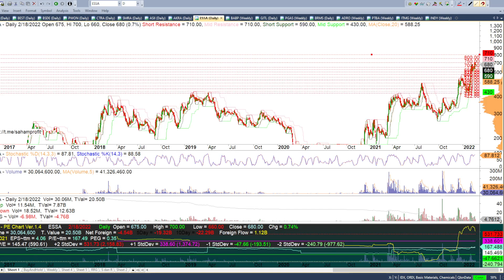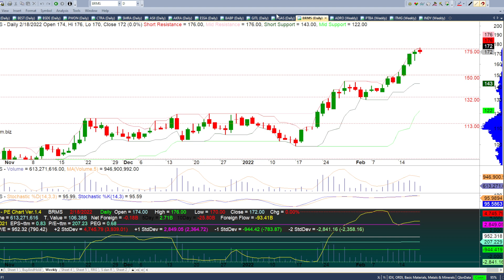Analisa Saham Minggu Ini ASII AKRA ESSA BABP GJTL PGAS 21 Feb 2022 - 25 Feb 2022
Chapters:
00:00 - Intro Analisa Minggu Ini
00:19 - Analisa Saham ASII
02:30 - Analisa  Saham AKRA
04:08 - Analisa Saham ESSA
07:00 - Analisa Saham BABP
09:10 - Analisa Saham GJTL
11:15 - Analisa Saham PGAS